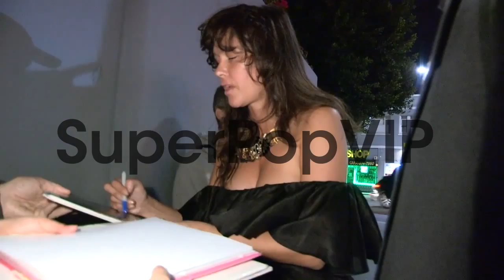Paz de la Huerta greets fans at the Spring Breakers After...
Paz de la Huerta greets fans at the Spring Breakers After Party at the Emerson Theatre in Hollywood, 03/14/13